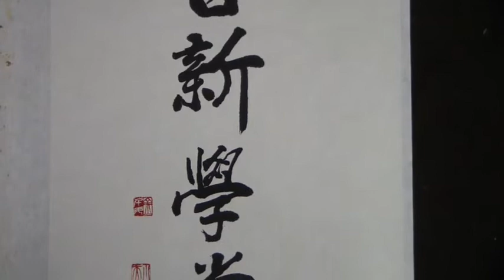SDV 1531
2012 소천 김천두 서예 일신학당(日新學堂) 34

실경산수화

진경산수화

한국화 수강생 모집

지도 과목
산수화
사군자
채색화
석채화
수묵화
화조화
민화
문인화
한국화 기법
기초 한국화
한국화 이론

수강 신청
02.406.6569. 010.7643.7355